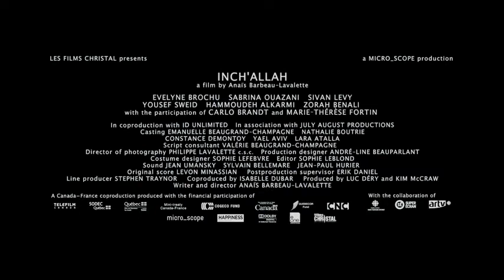Inch'Allah - Official Trailer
Chloe is a young Canadian obstetrician working in a makeshift clinic in a Palestinian refugee camp in the West Bank, where she treats pregnant women under the supervision of Michael, a French doctor.
Facing daily checkpoints and the separation barrier, Chloe is confronted with the conflict and the people it affects: Rand, a patient for whom Chloe develops a deep affection; Faysal, Rand's older brother, a fervent resister; Safi, their younger brother, a child shattered by war who dreams of flying across borders; and Ava, a young soldier who lives next door to Chloe in her apartment in Israel.
Her encounter with the war draws Chloe into an adventure that's both deeply personal and as large as the land. She loses her bearings, is uprooted, goes into freefall. There are trips that shake us and transform us. There are trips that shatter all of our certainties. For Chloe, Inch'Allah is such a trip.